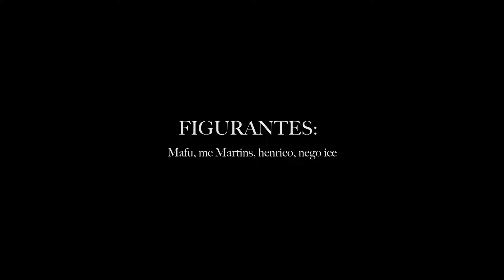Digão x Cristian Silva - T4RANTINO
Composição: CRISTIAN SILVA , DIGÃO
Produção Musical: HENRICO MUSIC
Produtor Geral :AZAEL CASA7
Apoio DUALTEC , GANGSTAR GRILLZ BSB
produção executiva  ; CASA7